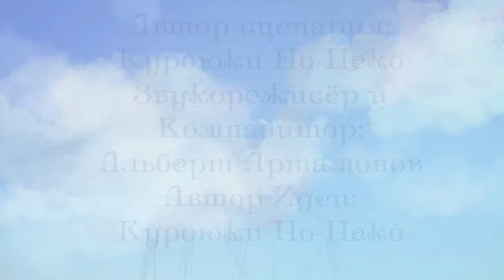За Гранью Нашего Мира Трейлер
Трейлер Пилотной серии моего проекта "За Гранью Нашего Мира".